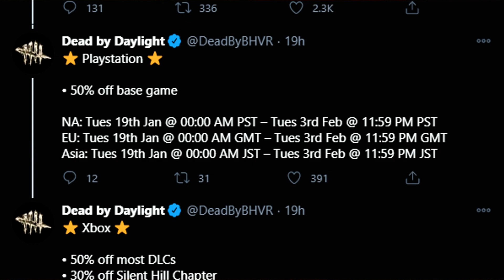HINTS At New Licenses? Survey + Sale info! | Dead By Daylight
👾  OPEN ME  👾

Hey everyone! Today I'm back with some more DBD news for you. Currently there's a player satisfaction survey which granted us a very interesting incite to what could be coming in upcoming instalments of the game.

We could also potentially be seeing some new in game cosmetics and merchandise featuring the existing licenses and we also have some sale information! The sale information and everything else is covered in its entirety in the video.